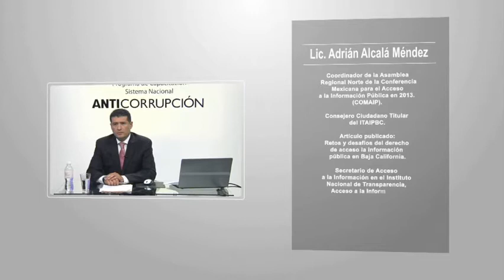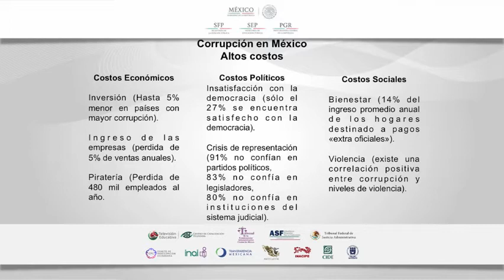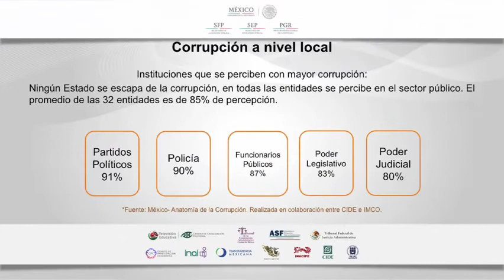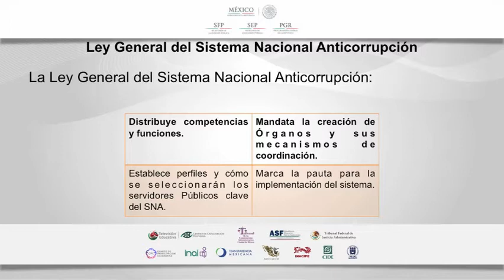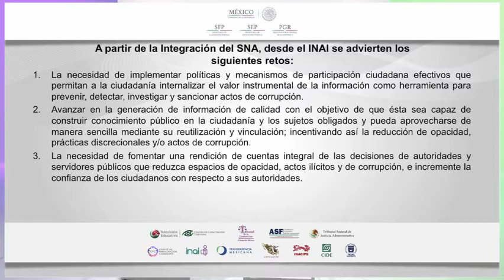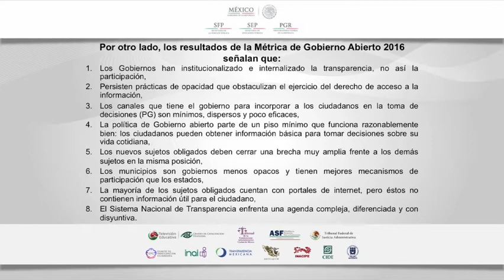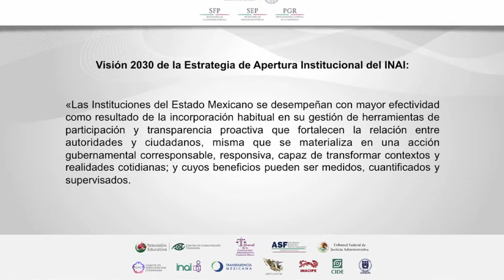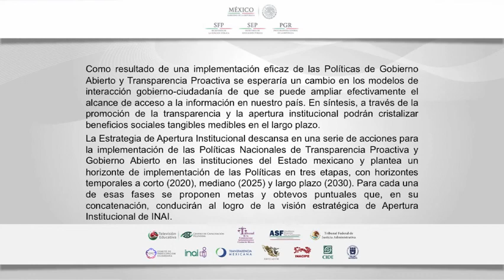AVAC 2 Sesión 1 Adrían Alcala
A2S1 M2T3V1 adrian alcala